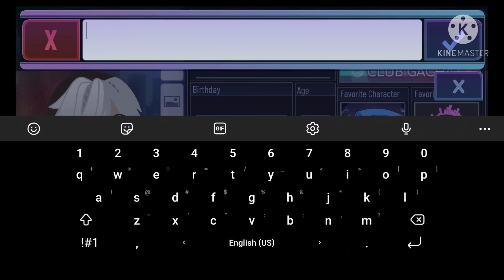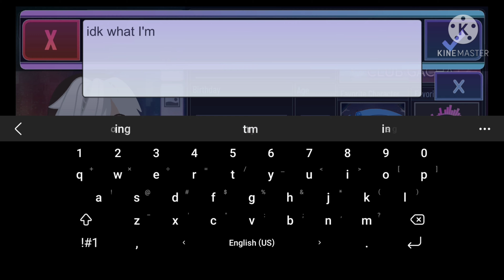Just Me Messing Around || Credits In Desc.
"Ocean" -Thaehan
"Sunsprite Eulogy" -SAD-ist (still don't know the og creator)
"One Day" -Lovejoy (oml love them)

-Gacha Club
-KineMaster
-ibisPaintX

Remember to eat and drink some water today! Also you matter, love y'all!!